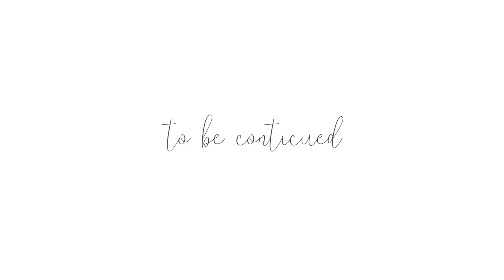🇷🇺 혼자 떠나는 블라디보스톡 여행⎜E bin 이빈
Camera  :  canon vixia mini, canon g7x mark2

안녕하세요! 이빈입니다!
이제부터 블라디보스톡 여행기가 시작 될 것입니다!!

Another Day Of Sun (La La Land OST) - 신기원 피아노 커버 연주곡